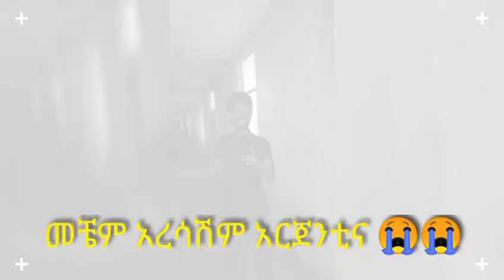የአርጀንቲና ደጋፊዎች እንኳን ደስ አላችሁ #/ፈረንሳይ😭😭😭😭😭/